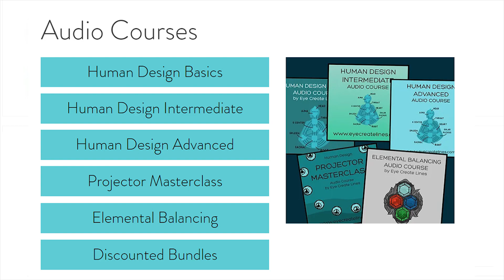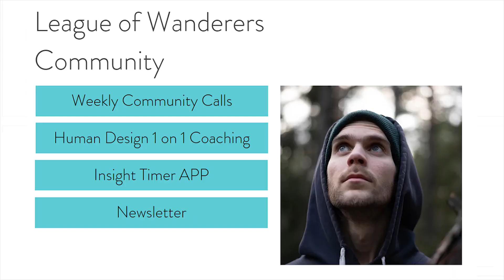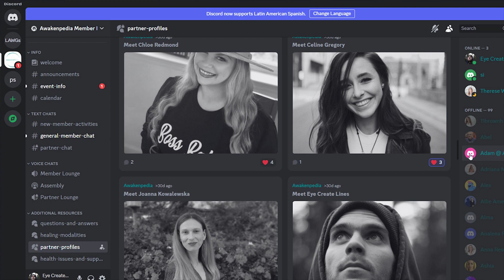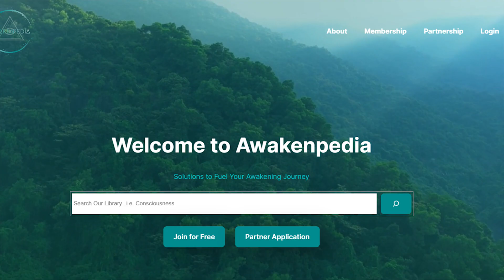Are You The Author Of Your Story ?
[ Audio Courses ]

[ Community , Coaching and Content ]

Insight Timer Meditation APP - Stress release movement classes and QNA sessions